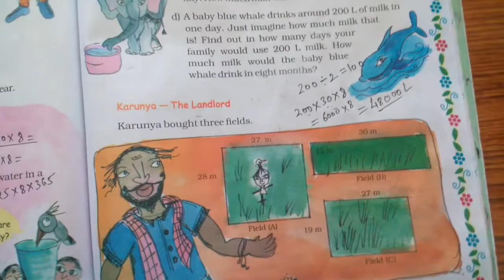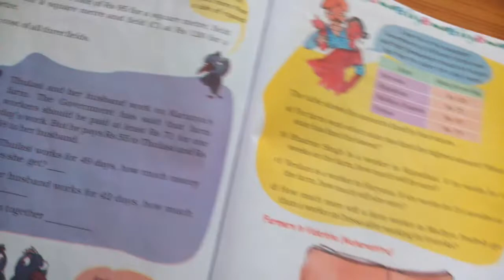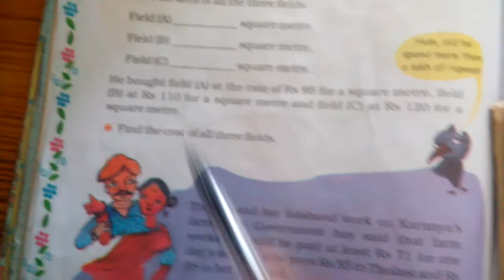Chapter 13 Ways to Multiply and Divide (Karunya The Landlord ) | Grade 5 Mathematics | NCERT | CBSE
Karunya The Landlord. Exercise and its solution